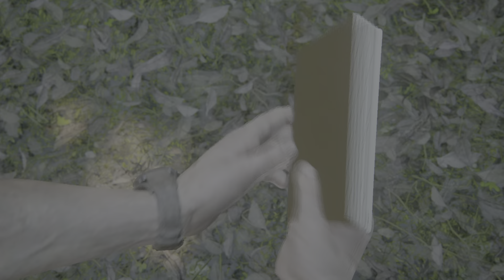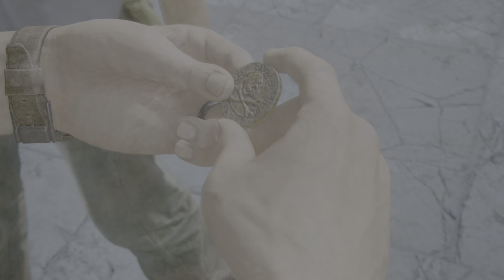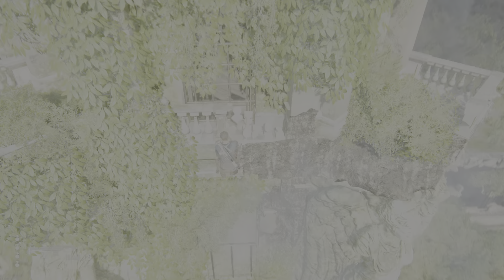Uncharted 4: A Thief’s End_13